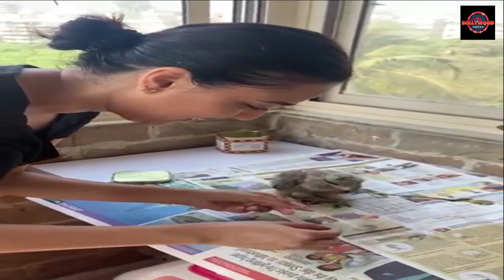swara bhaskar rescue a baby kite during home quarantine must wtch